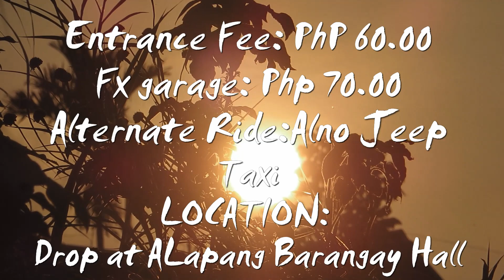Country Rose Farm|Alapang, La Trinidad, Benguet| 20,000 Potted Roses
20,000 Potted Roses in Alapang, La  Trinidad, Benguet.
Soft Opening March 7, 2020.
 Magandang Side Trip coming from Halsema Highway.